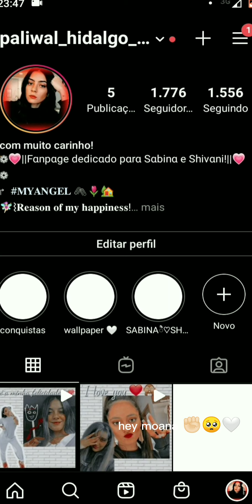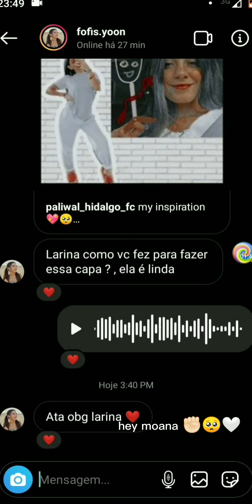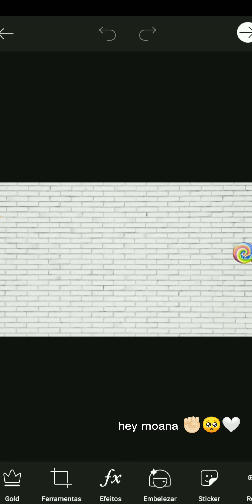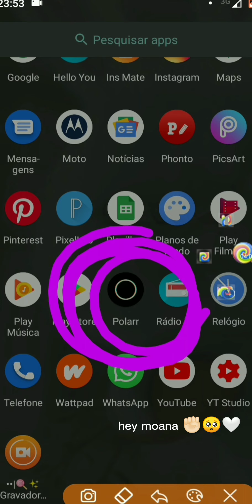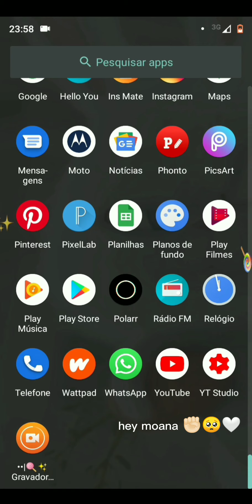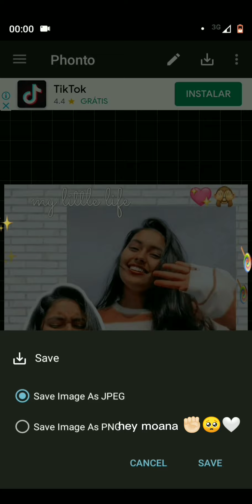↬♡ como fazer capa de Vine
✿⃬𑁨ׄ🌸ׅ♡𝆫  espero ter ajudadooo, se você fazer o edit dão os créditos para o meu fc, ,@pacexsaby ou @_hey_moana._ !!!

꒰┄┄❥  capa do vídeo inspirada em luh edit

꒰┄┄❥  não se esqueçam de deixarem o like, se inscrever no canal isso me ajuda muito! é comentem oq vcs acharam do vídeo ou oq vcs n gostaramo,pq aí eu posso tentar arrumar

꒰┄┄❥  aplicativos usados
PicsArt
Polar

꒰┄┄❥ vou estar liberando os Orvelry no Instagram do canal!